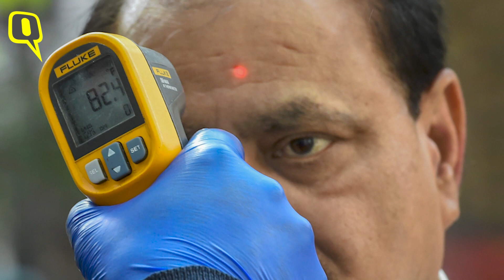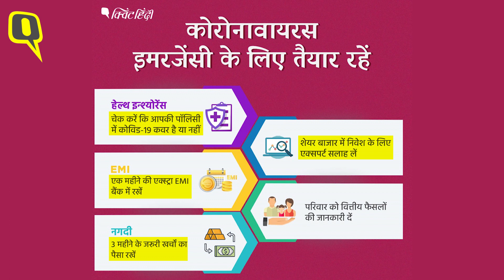Coronavirus पर PM मोदी करेंगे संबोधित, इस दौर में आर्थिक ‘इमरजेंसी से बचाएंगे ये 5 उपाय। Quint Hindi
देश में कोरोनावायरस के मामले बढ़कर 150 के पार पहुंच गए हैं. वहीं 14 लोग इलाज के बाद सही हो गए हैं, 3 की मौत हो गई है. दुनियाभर की बात करें तो कुल मामले 2 लाख से ज्यादा हो गए हैं. 8 हजार से ज्यादा लोगों की मौत हो गई है. चीन, इटली, ईरान, स्पेन और जर्मनी ऐसे देश हैं जहां सबसे ज्यादा मामले सामने आए हैं. कोरोनावायरस हेल्थ इमरजेंसी तो लेकर आया ही है, ये आर्थिक इमरजेंसी भी पैदा कर  रहा है. आप अपनी सेहत का ध्यान तो रखें ही, आपको रुपए-पैसे को लेकर भी बेहद सावधान रहने की जरूरत है. तो आज इस वीडियो में हम आपको बताएंगे कि पांच क्या उपाय हैं जो आपको कोरोनावायरस के कारण पैदा होने जा रहे आर्थिक संकट से बचा सकते हैं.
0:53 min महाराष्ट्र में सबसे ज्यादा कोरोनावायरस के केस
2:25 min पर्सनल फाइनेंस एक्सपर्ट गौरव मशरूवाला की सलाह